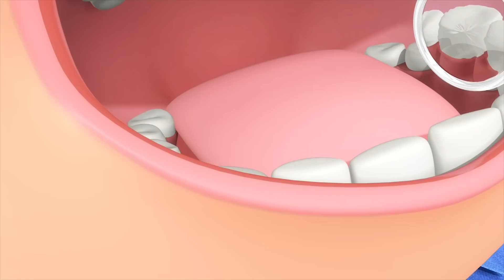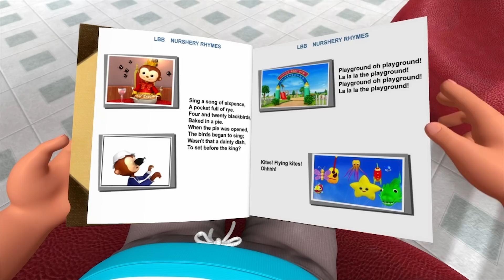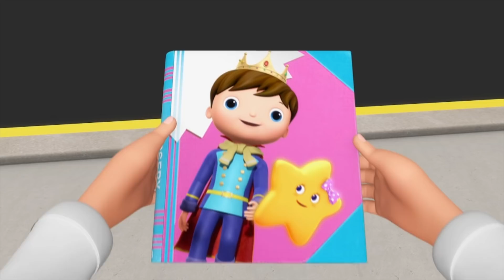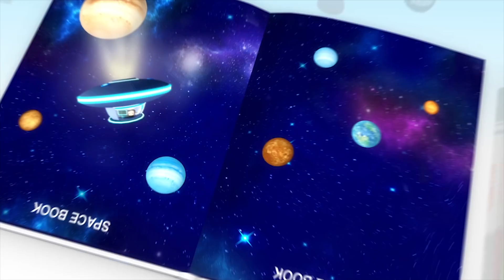Canciones para Niños | La navidad es magica | Canciones Infantiles | Little Baby Bum Júnior